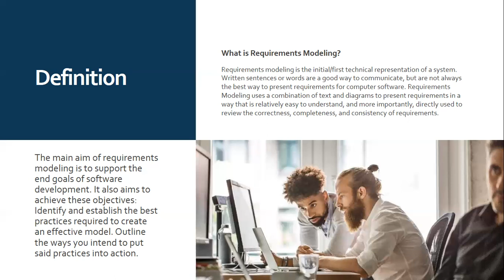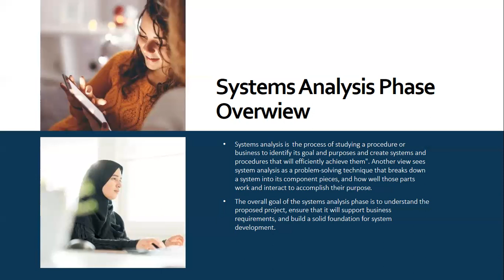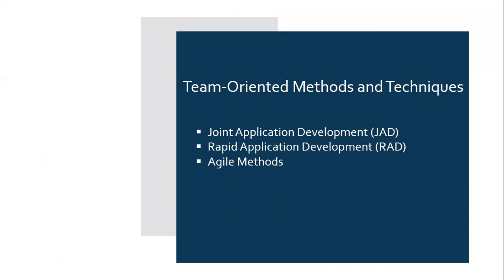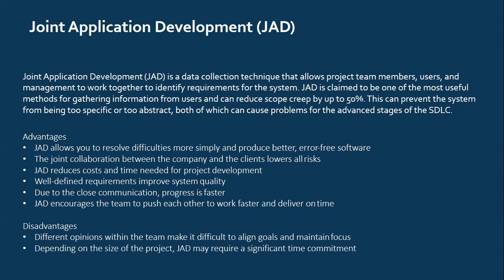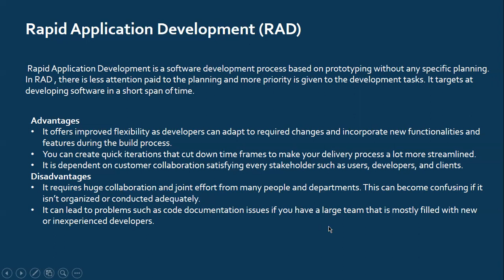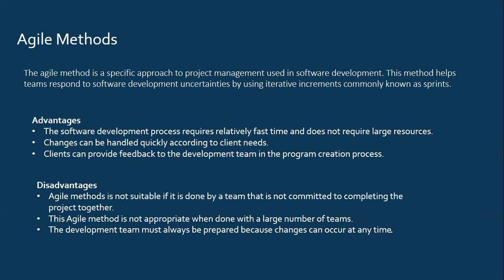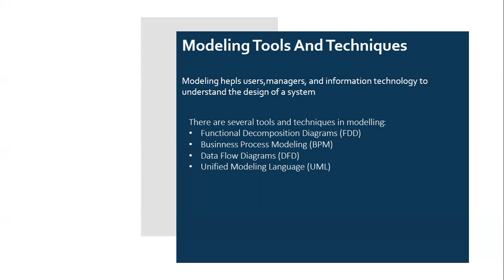Requirement Modeling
Name : Hendri Rivaldo
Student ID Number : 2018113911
Study Program : Information Systems
Lecturer : Darwin, S.Kom, M.Kom,
IBBI University